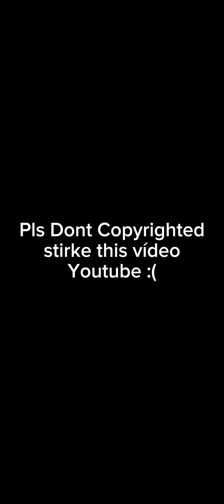Thief Rivlas Music:Main Menu (Watch the start and read It in description and here is why)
I TRYING TO FIND THE MUSIC THAT I REMEMBER AND I CANT TAKE IT ANYMORE AND I DECIDE IT YO RECORD IT

Thief Rivlas belongs to TOPEBOX
Copyright